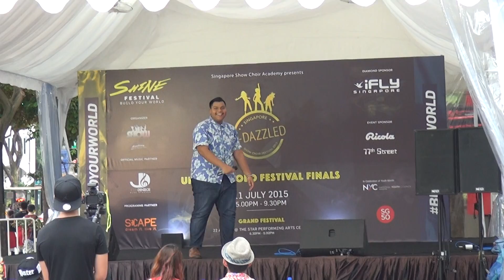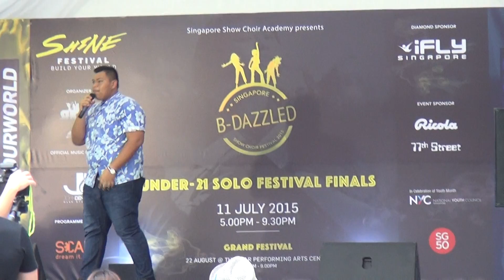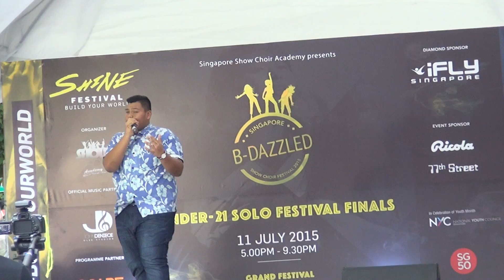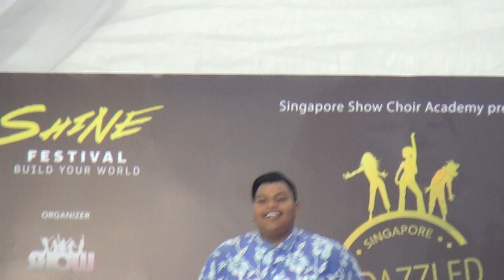Arshad - Hotel California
B'dazzled under 21 solo competition finals